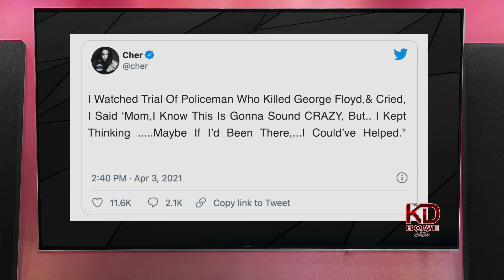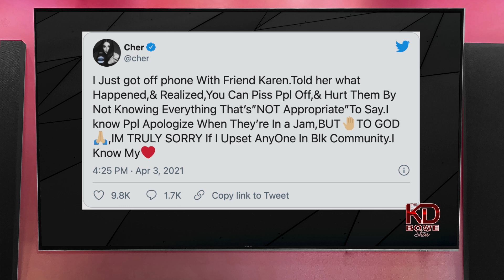Are We Too Sensitive About Cher's Tweet??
Cher has been under fire for a tweet she sent. What do you think? Was she out of pocket or do you believe her intentions were purely motivated?

Follow @indeskribeabull & @Rod Minger for more laughs & engaging content!